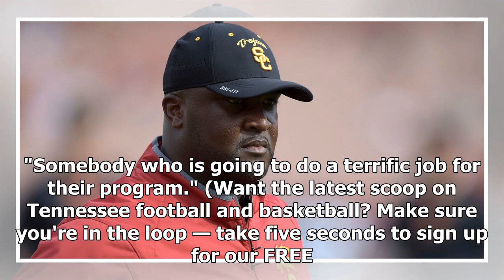The future as a head coach of USC coach clay helton tee Martin- ShockingTimes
USC head coach Clay Helton knows the day is coming. And he's not necessarily looking forward to it. ...